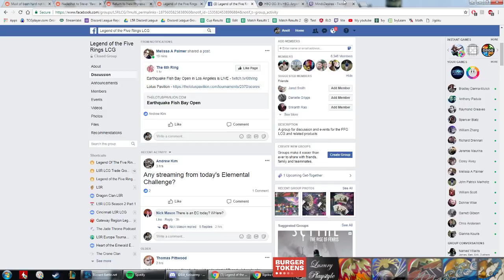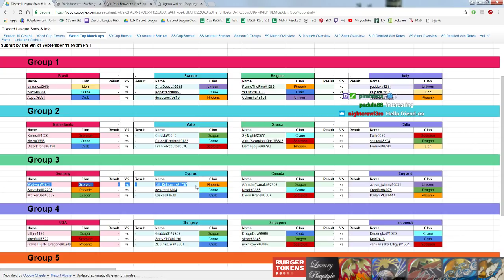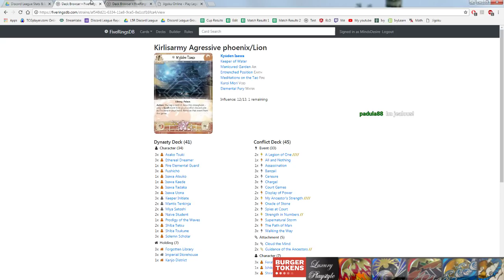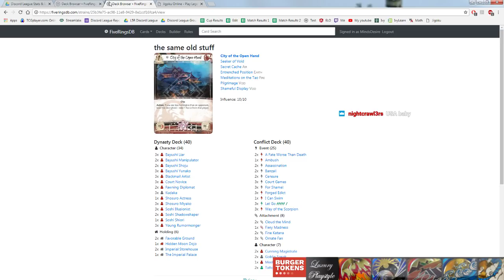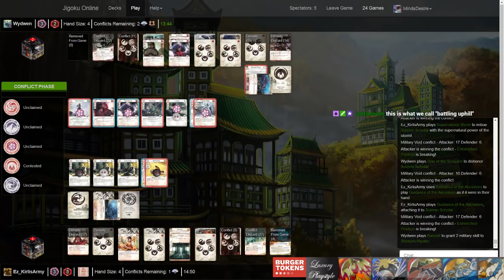2018 L5R World Cup Germany vs Cyprus: Wydwen(Scorpion) vs Bill Kirlis(Phoenix)